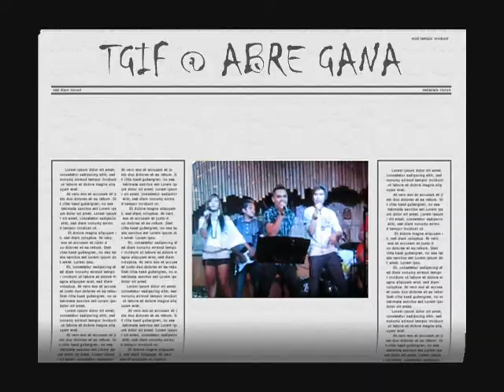Feats Broad_Band at Abre Gana 22 July 2011 Vol 005.wmv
Featuring "BROAD_BAND" @ Abre Gana located in Andagao, Kalibo, Aklan, Philippines last Friday night of 22nd of July 2011. Thanks to the management and staff of Abre Gana for the invite. Also, thanks for all our friends and supporters who joined us for another fun-filled evening. CHEERS!!!

The cast of Broad_Band: Jay O', Dustin, Teenee and Iya (Vocals); Jaypee (Drums); Jared (Lead Guitar); Vincent (Bass); and John Paul (Keyboard).

For more details about "Broad_Band"...

Booking Agency:
BROADBAND _ NTS
Address: F Quimpo Street
Kalibo, Aklan
Philippines 5600
Manager: Nelson Talidong Sr.